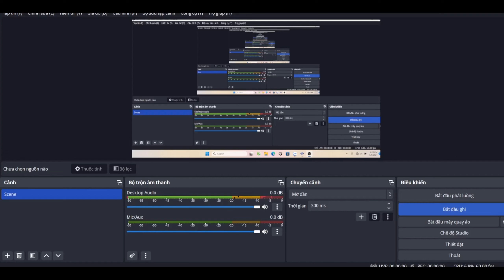Dynasty Warriors 5 XL : Lu Bu Xtreme Mode Battle Of Ba District - Mission 2